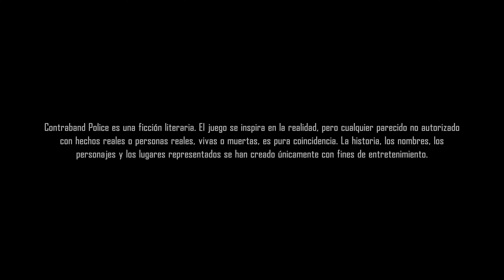POLICÍA FRONTERIZO | MI PRIMER DÍA Y METO A 2 EN PRISIÓN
Contraband police - En este juego vamos a ser polis de los 80 si te gusta apoya con un like y sigueme si quieres una serie